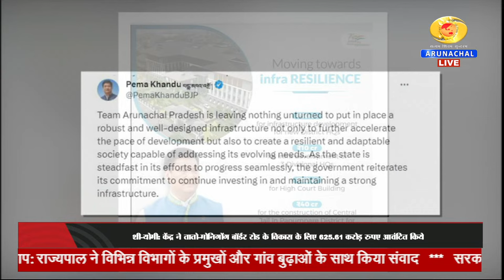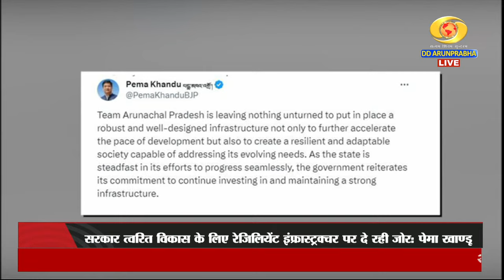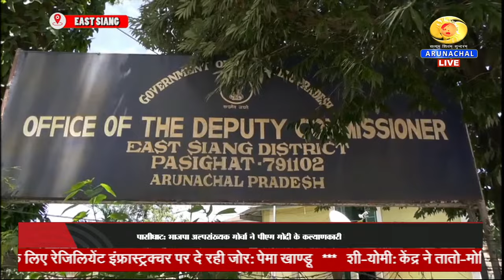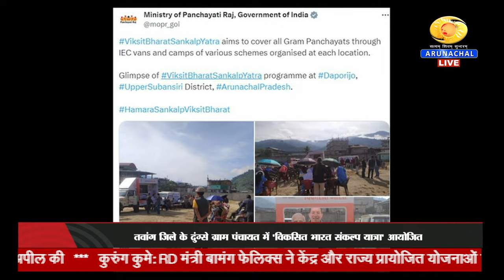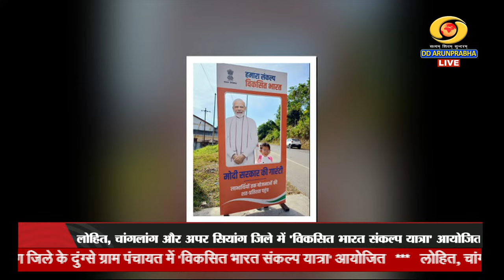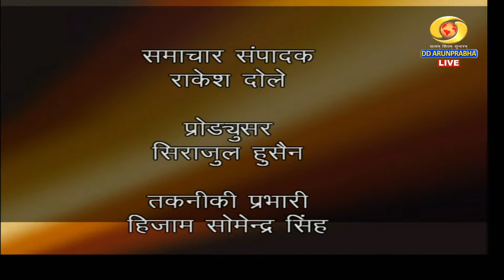ARUNACHAL SAMACHAR (07-12-2023)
Longding Governor Meeting With HoDs & GBs
Tirap Governor Visit
CM on Resiliant Infrastructure
Armed Forces Flag Day
ICR Khelo India Para Games